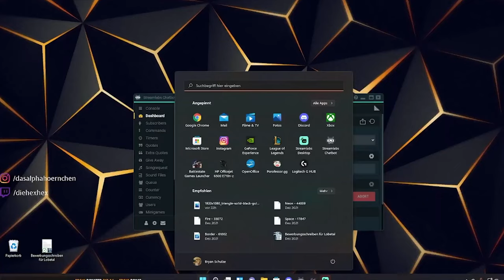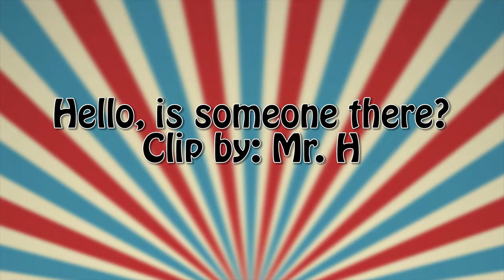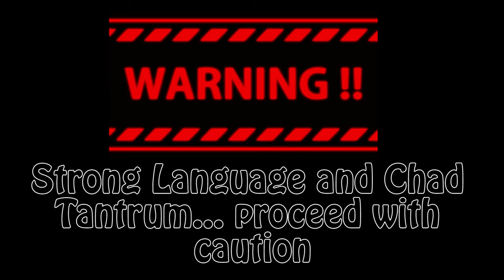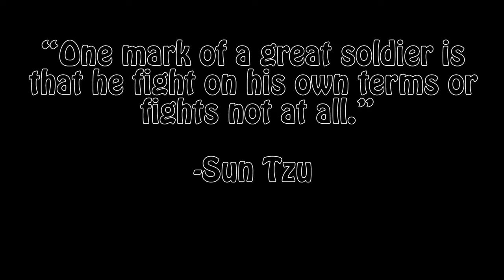Extract Camping Community clips (Streamer Edition)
Have wonder how a grown man reacts to getting exit camped? find out here in the Tarkov Community clips, made by you guys